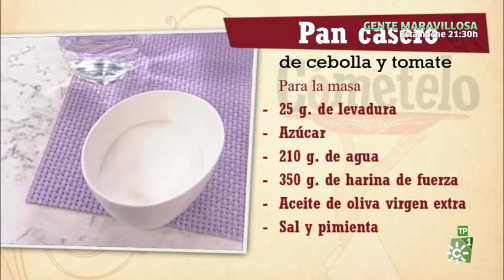Pan casero con cebolla y tomate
El programa Cómetelo nos propone este pan casero con tomate y cebolla. Los tomates son cherry recogidos en un invernadero de Níjar.